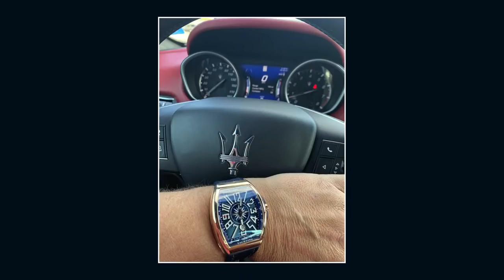The Best Men's Watches Nobody Knows About; The Best Luxury Watch Brands and Models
Tim Mosso's "Watches Tonight" isn't shy about explaining the world of luxury watches. This evening's episode focuses on Rolex watches and ways that Rolex breaks away from the conventions of the watch industry. From the way Rolex fashions men's watches to its attitudes toward branding and promotion, the most famous brand in luxury watches lives by a code of its own design. Whether you're a committed Rolex collector or a "never-Rolex" contrarian, tonight's show helps to lift the veil on norms at the watch industry hegemon from Geneva.

Rolex doesn't play games with novel materials or cases. Whereas other watchmakers and brands use forged carbon fiber, titanium, ceramic, and even sapphire to build watch case and bracelets, Rolex sticks to steel and precious metal. Aside from ceramic bezel inserts and the titanium caseback of the Deepsea Sea Dweller, Rolex is traditional to a fault. While the senior brand in the Rolex-Tudor empire hews to tradition, Tudor Watch experiments with Black Bay 58 cases in sterling silver 925,  the 43mm Black Bay bronze, and ceramic Black Bay 41mm divers. Tudor acts as the more audacious and experimental brand while Rolex sticks to design evolution.

While the watch industry loves limited editions, Rolex rarely indulges. The first 100 Rolex Datejust models in 1945, the 1,000-piece 1964 Rolex King Midas, and the 1,000-piece Rolex 5100 beta 21 quartz of 1971 are believed to be the only limited edition Rolex watches offered to the public. Other watch brands -- even august names including Patek Philippe -- have no such qualms about building and promoting limited edition watches.

Rolex has not interest in "high horology." Let's define that term as "hand crafted arts" or "high mechanical complication"; it's clear that only Rolex gem-set watches remain truly handcrafted. Otherwise, Rolex has no interest in enamel dials, skeletonized movements, or engraved watches. Likewise, there will be no Rolex tourbillon or Rolex minute repeater now or ever. The brand fathers at Pont Hans Wilsdorf understand that Rolex's brand equity is build on scarcity, consistency, and refinement of simple products. A Rolex Cellini perpetual calendar likely wouldn't achieve more for the Rolex brand than the Daytona and Submariner already do.

While other watch brands including Omega, TAG Heuer, and even Audemars Piguet have no qualms about putting the names, signatures, and trademarks of their commercial partners on the dials or casebacks of watches, Rolex never subsumes its brand to another. Roger Federer, Jackie Stewart, Jack Nicklaus, and Jean-Claude Killy are featured in advertising, but the watches they endorse never betray visible signatures of their celebrity owners. Even film director James Cameron, whose Challenger Deep dive inspired the Rolex Deepsea D-Blue, never had a chance to put his name or mark on the watch he inspired.

Rolex works through authorized dealers and avoids factory boutiques. While joint ventures or flagship salons in Switzerland aren't unheard of, Rolex overwhelmingly leaves the business of selling and stocking watches to independently owned watch dealers. In a watch industry overflowing with factory boutiques, the Rolex approach remains uncommon; only Patek Philippe among top watch brands relies to the same extent on licensed third parties for final sales to clients.

Finally, Rolex avoids re-edition watches and retro watches. Rolex products like the Cosmograph Daytona, GMT Master II, and Submariner are considered evolved products, not retro. As with many other Rolex models, these three have evolved from their original 1950s and 60s forms without any breaks in production. As with the Porsche 911 or the Jeep Wrangler, the Rolex catalog mostly consists of models built for eons and refined through multiple generations. In contrast, competing watch brands such as Omega and Breitling repeatedly revive long-discontinued versions of their mainstream models. While other watch brands attempt to sell modern watches that resemble vintage watches, Rolex sells modern versions of evergreen model lines.